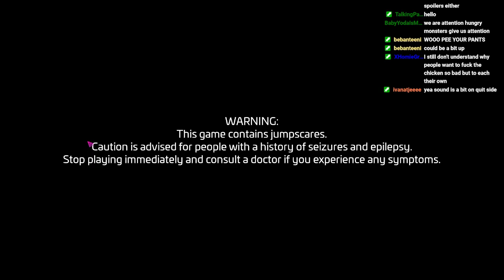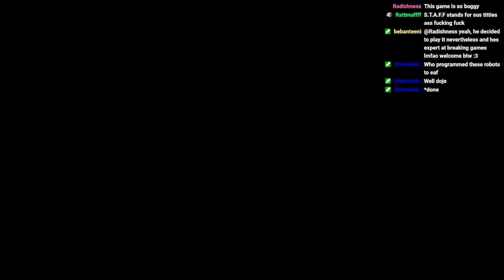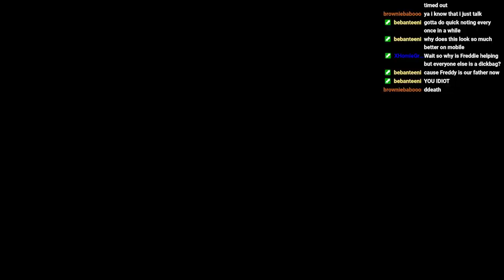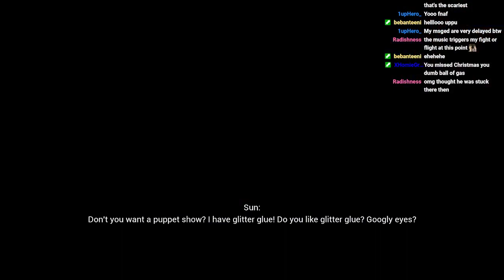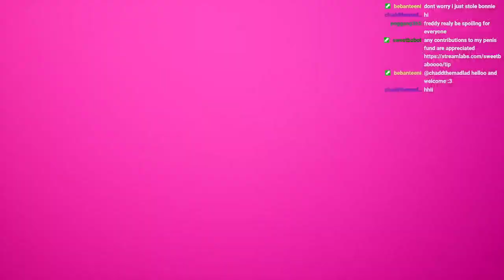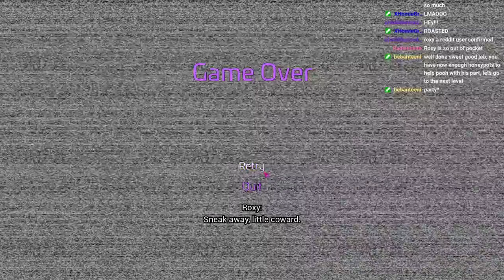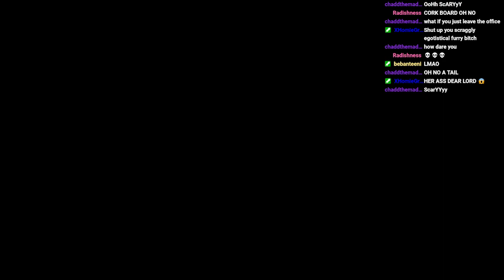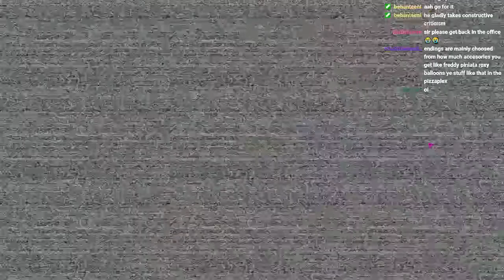SECURITY BREACH BLIND REACTION LETS GOOOOOOO (VOD)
fnaf at ferdy